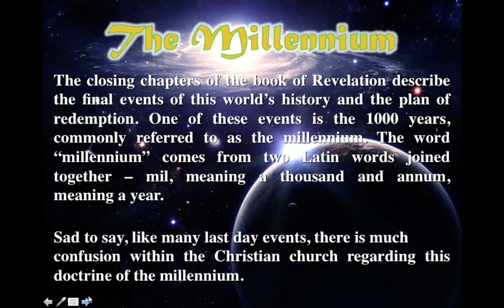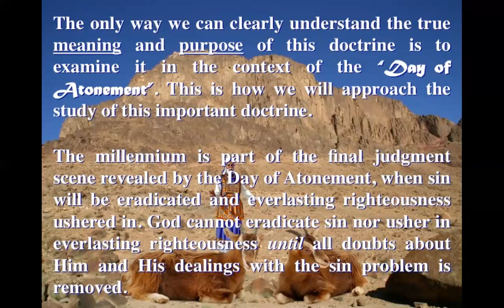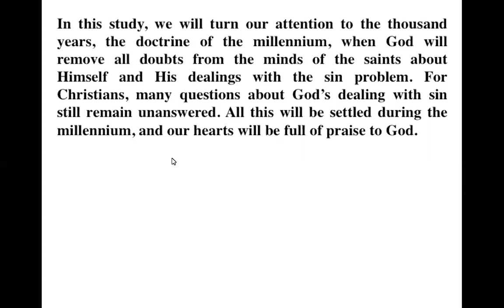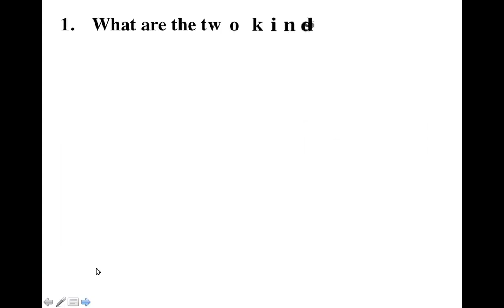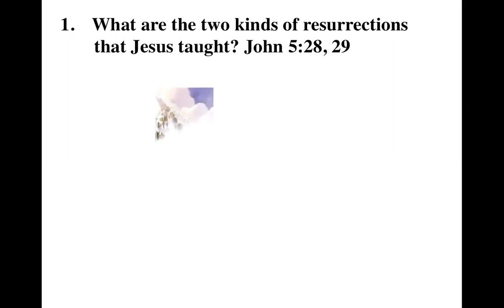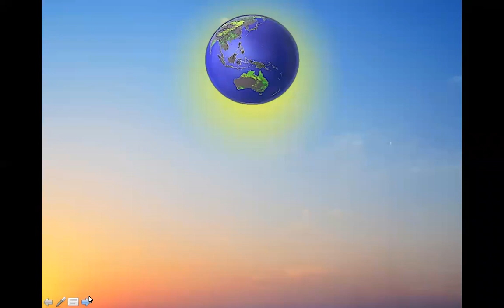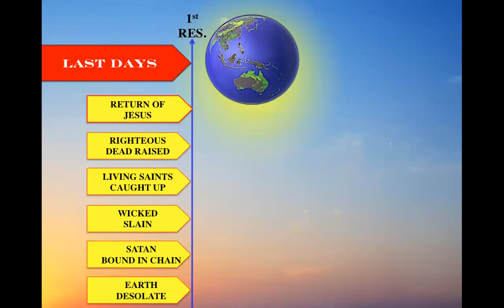Millennium 2 by Ephraim Villaruel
JHSDAC Personal Ministries by Ephraim Villaruel